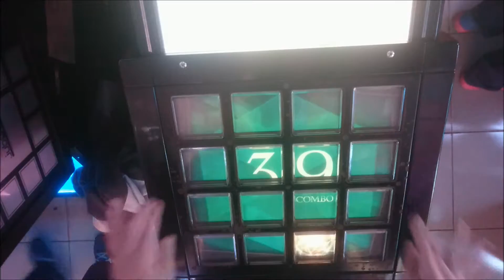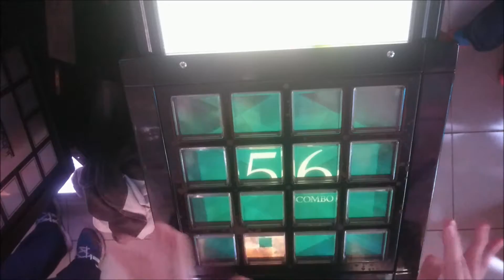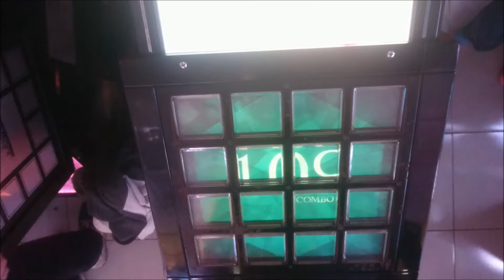【Jubeat Qubell】あなたに恋をしてみました (BSC) EXC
Player: MAX-TW
これでLevel1制覇復帰